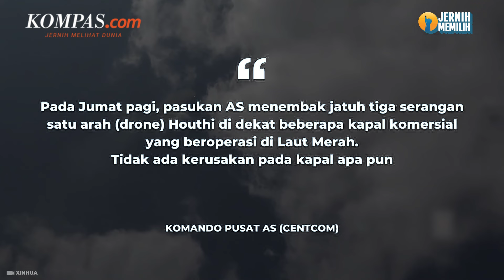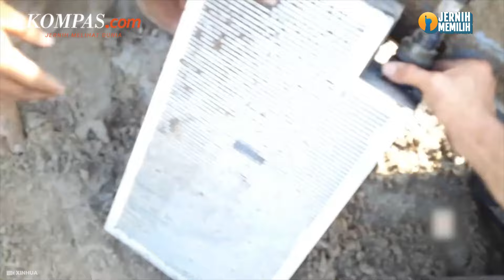AS Jatuhkan 3 Drone dan Serang Rudal Anti-Kapal Milik Houthi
Pasukan Amerika Serikat (AS) menembak jatuh tiga drone milik Houthi Yaman yang menyerang kapal komersial di Laut Merah pada Jumat (23/2/2024).

Selain itu, AS juga menghancurkan tujuh rudal jelajah anti-kapal yang ditempatkan di darat milik Houthi.

CENTCOM mengatakan pasukan AS menghancurkan tujuh rudal jelajah anti-kapal yang siap diluncurkan menuju Laut Merah. Dikatakan bahwa serangan tersebut dilakukan antara pukul 12.30 siang dan 19.15 waktu Sanaa.

Penulis Naskah: Wiyudha Betha Dinaragis
Narator: Wiyudha Betha Dinaragis
Video Editor: Muhammad Dava Arrifa
Produser: Naufal Noorosa Ragadini